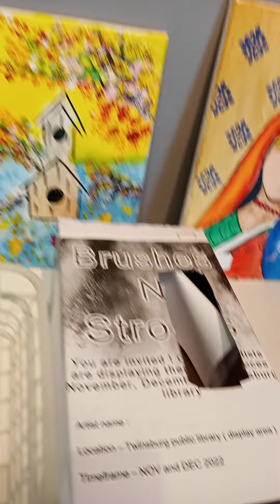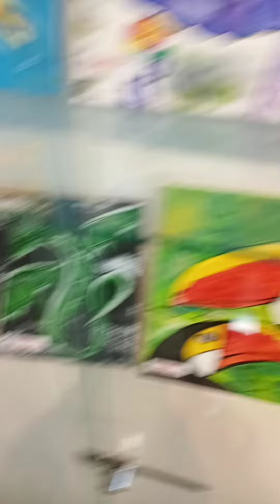art school exhibit at the library these kids are good